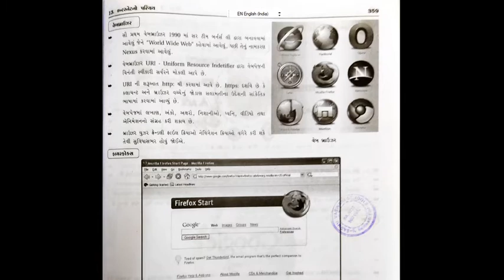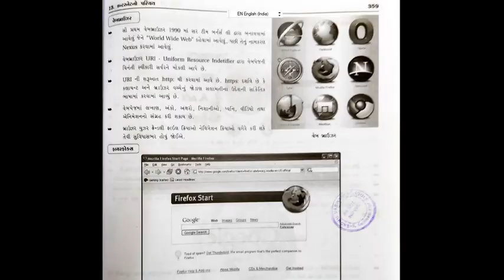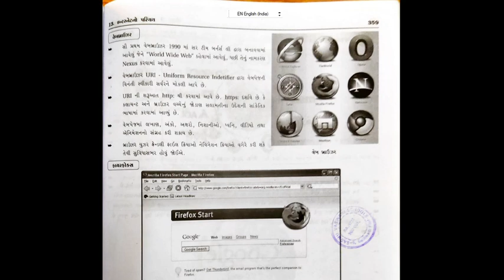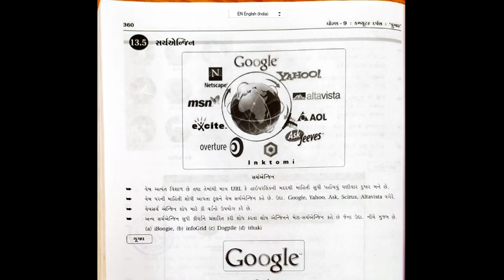Std 9 Computer Chap 13 Part 6